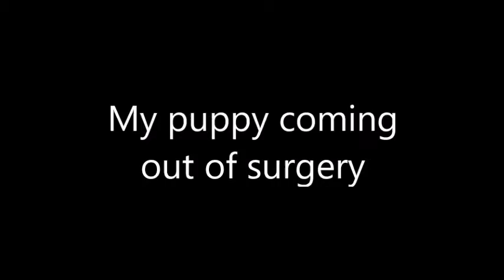Maybe Coming Out of Surgery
This is my dog right after she was spayed. She was high as hell for an hour or two. She recovered just fine, healthy as an ox today.